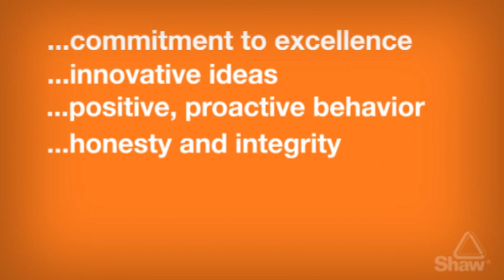The Shaw Group - We Are #1